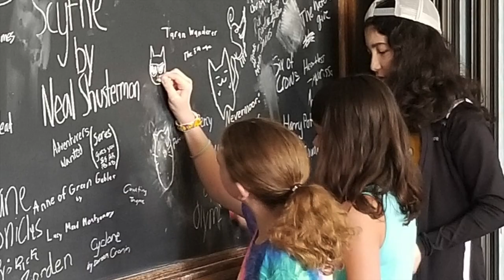Butler Creative Writing Camp 2019 Week 2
Butler University Creative Writing Camp 2019 Week 2